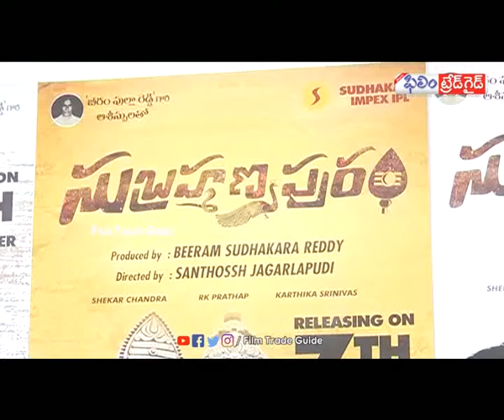subrahmanyapuram Movie Press Meet sumanth eesha rebba || Filmtradeguide